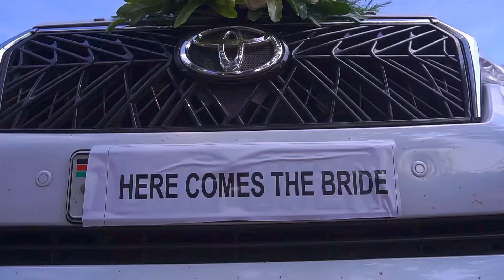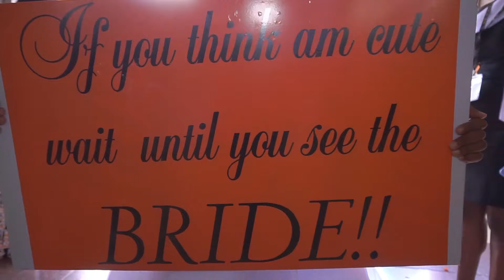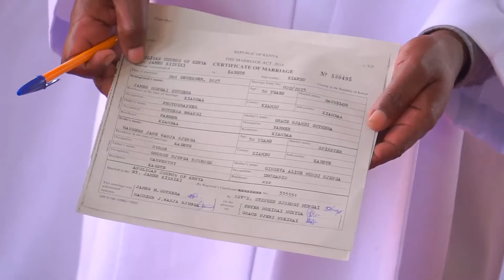THE BEST WEDDING EVER//THE BRIDE MADE EVERYONE SHED TEARS/CHURCH VOWS💍//RAMMY WEDS JAMES// PART 1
shot by @dakksphotographyDecorations by @Rehemaflowers

WE HAD OUR DREAM WEDDING ON 2:12:2023, GOD DID IT FOR US. IT HAS BEEN IN MY BUCKET LIST SINCE AND GKD DECIDED TO AMAZE ME.